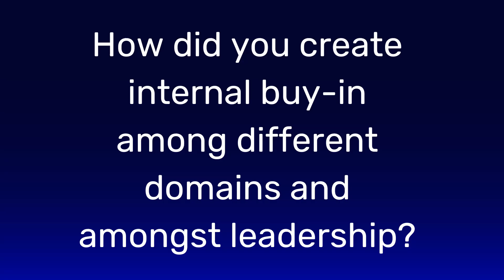Creating Internal Buy-In and Making the Case for AI ROI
Radiology leaders from Hoag Hospital share how they secured internal buy-in for Aidoc’s AI across departments like critical care, emergency medicine, and vascular surgery. By gradually implementing AI for pulmonary embolism and vascular surgery, the technology’s impact on response times became clear. They also built a strong ROI case, demonstrating cost savings through shorter hospital stays and improved patient outcomes. With compelling data and results, Hoag expanded its AI program, making Aidoc an essential tool in their clinical practice.